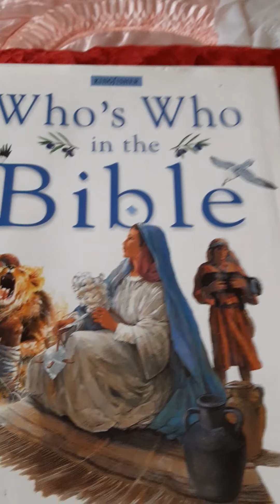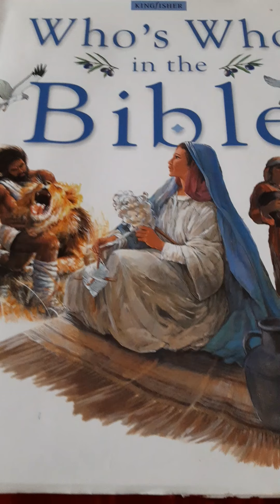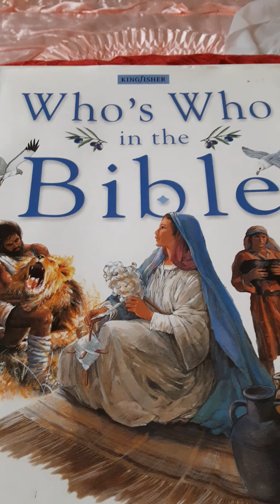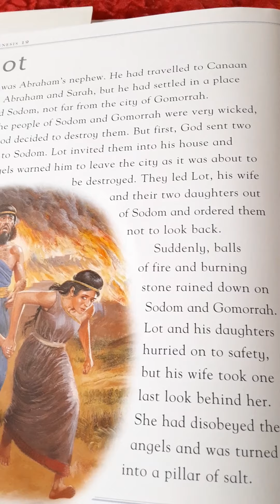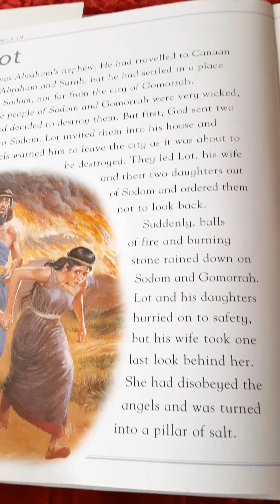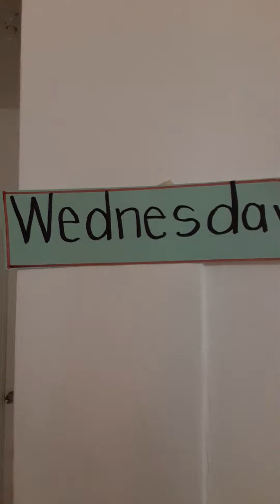God's Little Angel's Early Childhood Development Center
Using was an were